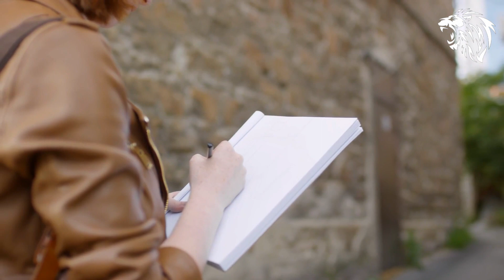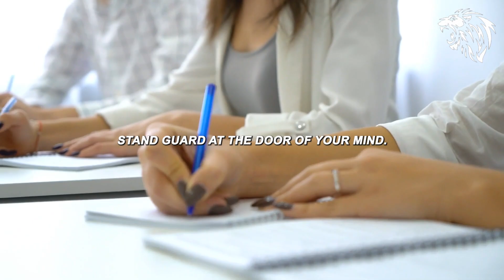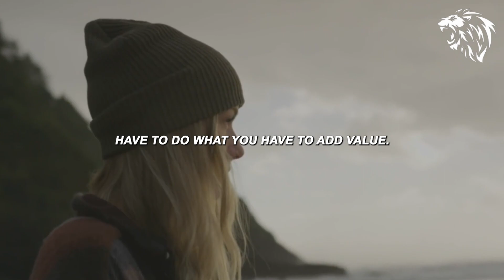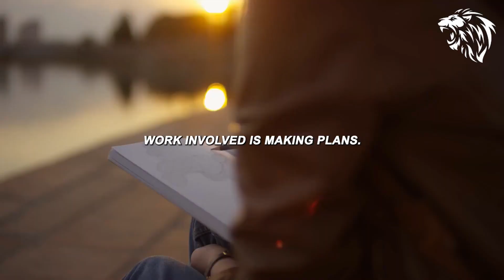KILL YOUR WEAK FEELINGS - Motivational Speech